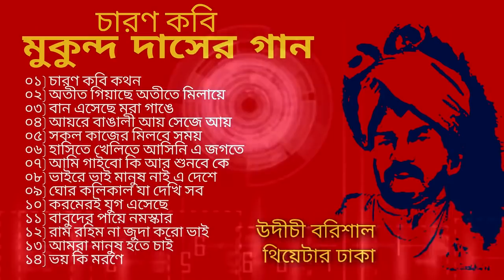চারণ কবি মুকুন্দ দাসের গান | Charan Kabi Mukunda Daser Gaan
বরিশাল উদীচী এবং থিয়েটারের নিবেদন :
চারণ কবি মুকুন্দ দাসের গান

চারণ কবি কথন লেখক :
অধ্যাপক বদিউর রহমান

চারণ কবি কথন পাঠ করেছেন :
সাংস্কৃতিক ব্যক্তিত্ব রামেন্দু মজুমদার

কণ্ঠশিল্পী :
বিশ্বনাথ দাস মুনশী
মুকুল দাস
অঞ্জনা সমদ্দার খুকু
হাবিবুর রহমান
কাজী সেলিনা
দিলীপ দাস
প্রতিমা দাস

ঢোল বাদক :
রূপেশ দাস

দোতরা বাদক :
আশুতোষ শীল